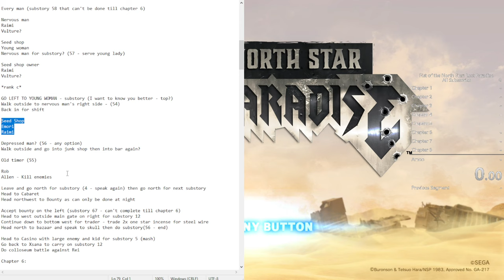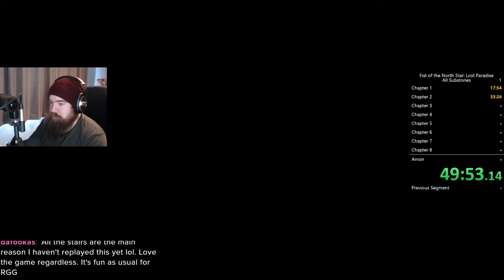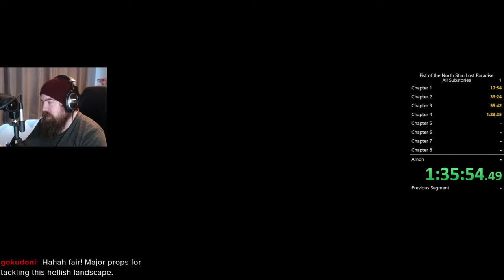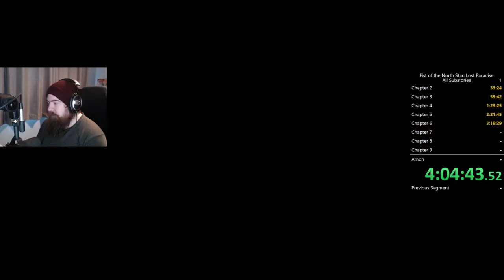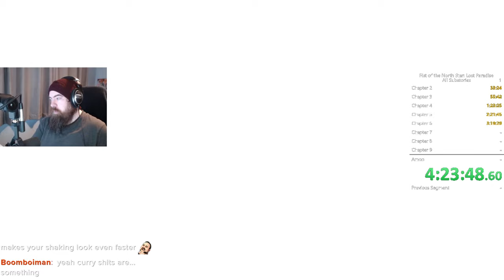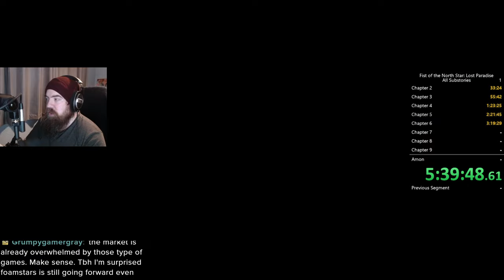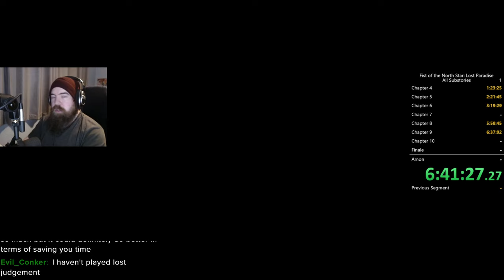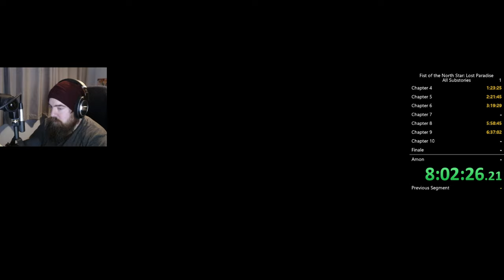Fist of the North Star: Lost Paradise - All Substories part 1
Yep it happend.

Yep it was miserable.

Never expect this again.